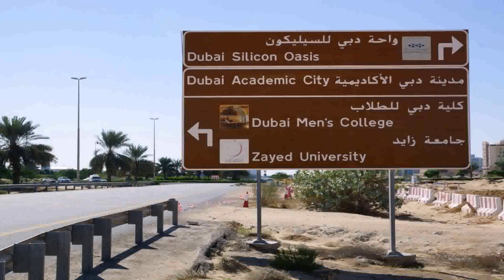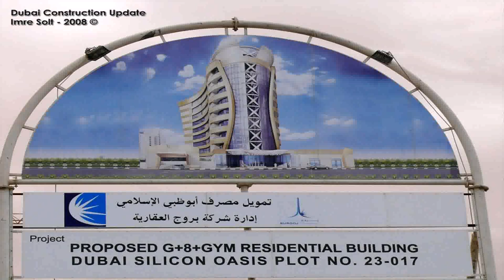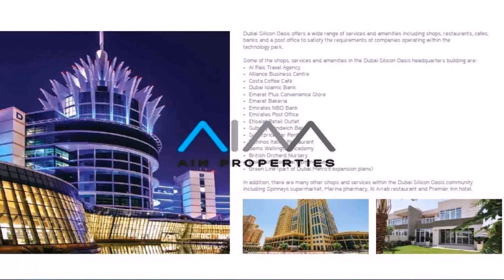Dubai Silicon Oasis Arch Building (see description)